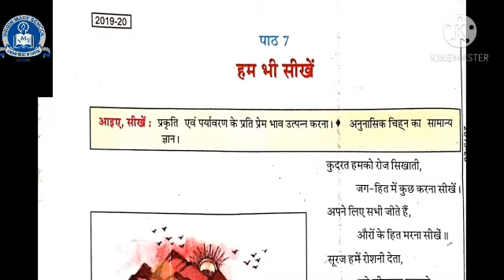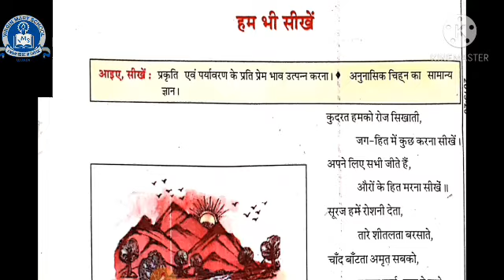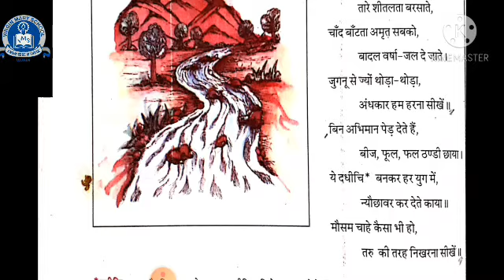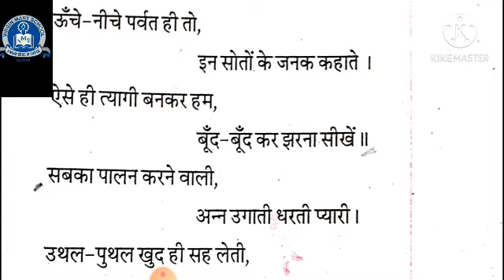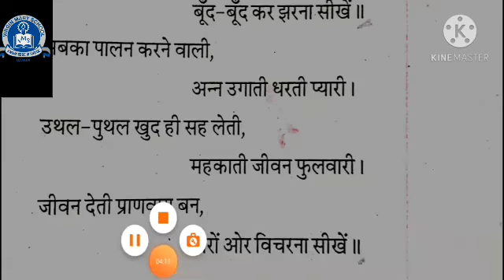कक्षा आठवीं पाठ 7 हम भी सीखे